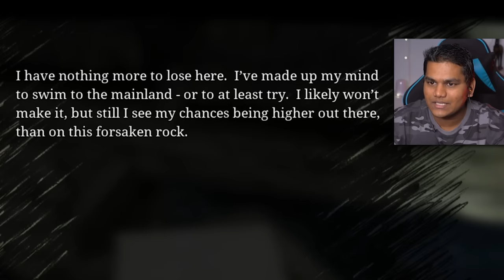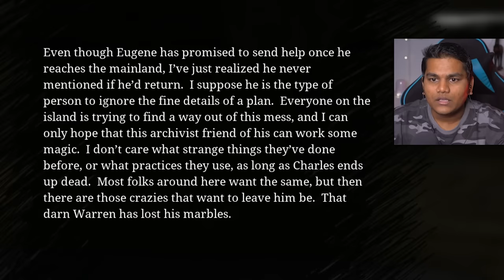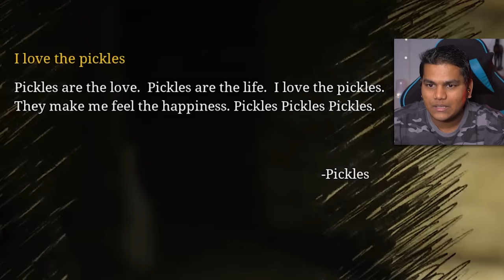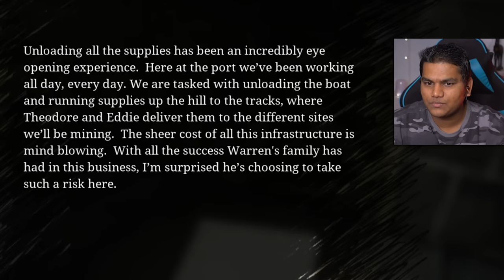HE IS COMING FAST! - Choo Choo Charles (Horror Game)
Such a unique and interesting horror game that I had to check it out. We have a spider-train monster roaming around in an Island, we have our own train fitted with a machine gun. We gonna fight till death with this monster.

PS- My settings were a little messed up so the quality of the recording is a little low. Will fix it in the next one.